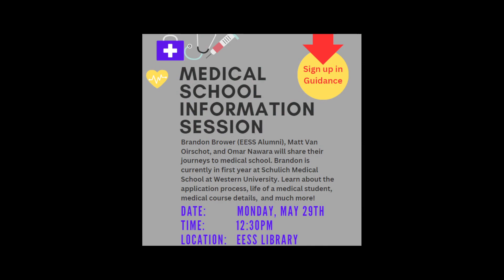EETV may 15, 2023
East Elgin's Announcements